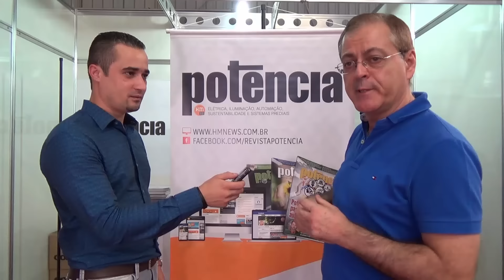Revista Potência na Feicon - Entrevista com Hilton Moreno Feicon 2016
- No penúltimo dia da Feicon Batimat 2016 tive a oportunidade de entrevistar o Hilton Moreno da Revista Potência e o conteúdo ficou realmente muito bacana.

Eu sou desconfiado para falar, primeiro porque sou fã deste trabalho do Hilton Moreno e do grupo HMNews [sua empresa e editora] e outra porque contribuo com o caderno do eletricista que é um dos conteúdos que a Revista Potência Traz para você eletricista.

Foi exatamente a 12 meses atrás que tive a oportunidade de me encontrar com o Hilton na Feicon Batimat 2015 e iniciamos uma parceria de construção de conteúdos para você profissional da área elétrica e apaixonado por conhecimento

Espero que tenha gostado desta entrevista e espero seu feedback.

Everton Moraes

Todo conteúdo Teórico, Prático e de Empreendedorismo para Eletricistas você tem através do Portal Sala da Elétrica.

Aqui no canal do YouTube você possui todos os vídeos de qualidade sobres estes temas que podem e vão mudar sua carreira profissional.